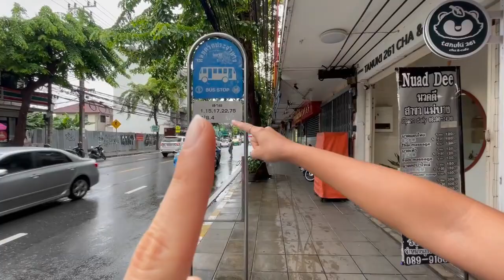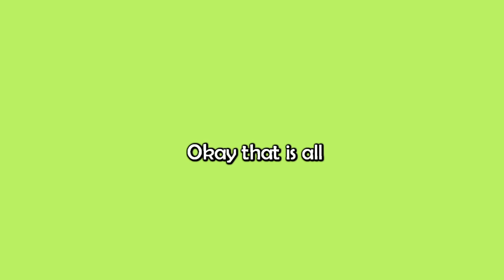OCT/11/2022 - CHEAP breakfast buffet and exploring Bangkok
Day 3! Today we ventured far (ish) from our home and our taste buds by getting a buffet breakfast at Lumpini park. We then bused around town, explored the mall, Khao san road (briefly) and random small streets :D.